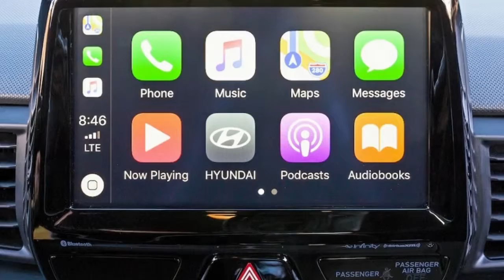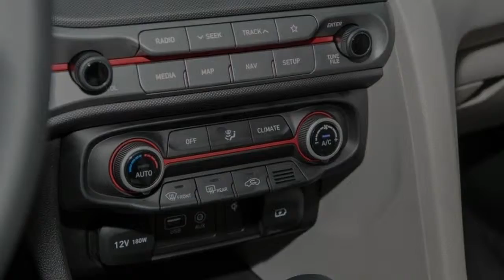2019 Hyundai Veloster Interior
2019 Hyundai Veloster Interior

2019 Hyundai Veloster Interior

by Gallery Automobiles